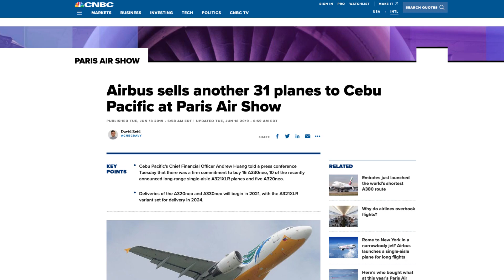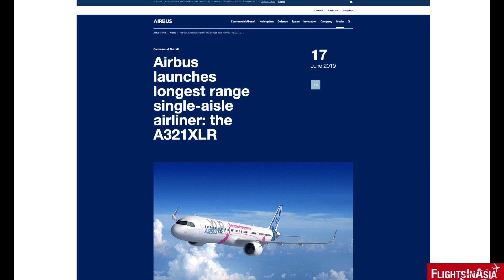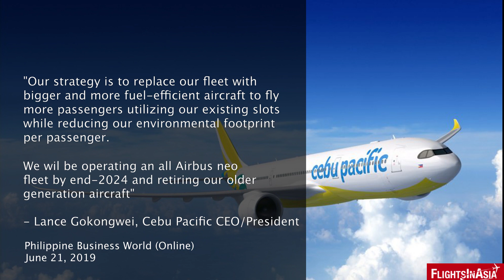Cebu Pacific's Airbus A321XLR Order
During the recent Paris Airshow, Cebu Pacific made aviation industry headlines with its plans to purchase over USD $6 Billion worth of new planes, including Airbus's latest jet: the Airbus A321XLR. Touted as a long-haul narrow body aircraft, how does the order for the new jets fit into the plans for the largest low cost carrier in the Philippines?

Video/Image Credits: Cebu Pacific/Airbus